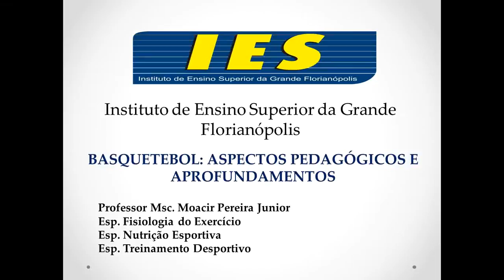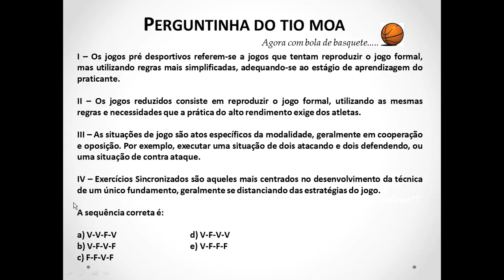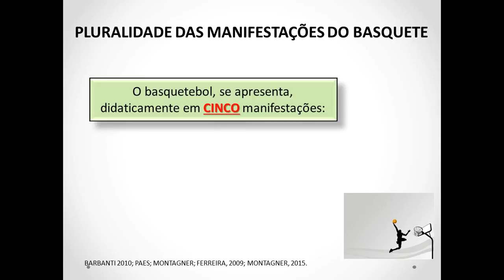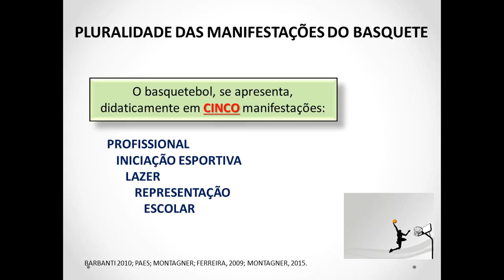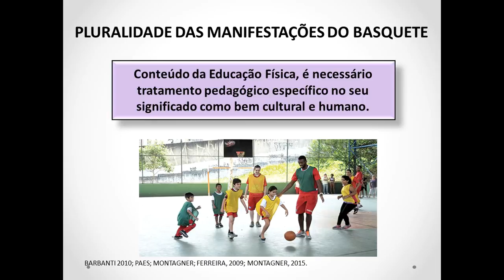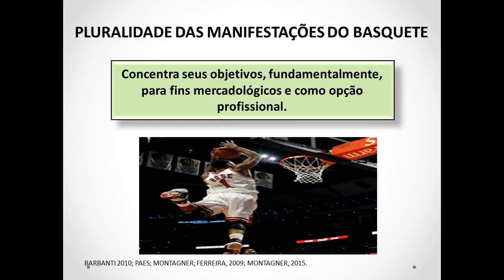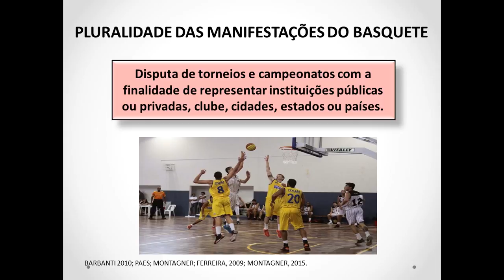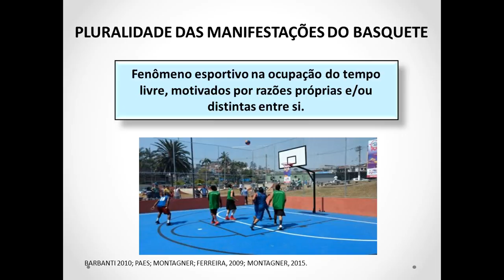Pluralidade das manifestações do Basquetebol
Aula 7 - O esporte se organizou ao longo de sua história em diferentes manifestações. Devido às mudanças e à evolução das ciências do esporte, mudou também a forma de entender o esporte.

A iniciação esportiva é o primeiro contato com a prática esportiva de forma orientada, organizada e sistematizada.

O esporte escolar é um conteúdo da Educação Física, é necessário tratamento pedagógico específico no seu significado como bem cultural e humano.

O esporte de alto rendimento concentra seus objetivos, fundamentalmente, para fins mercadológicos e como opção profissional.

O basquete de representação é uma disputa de torneios e campeonatos com a finalidade de representar instituições públicas ou privadas, clube, cidades, estados ou países.

O basquete para o lazer é um fenômeno esportivo na ocupação do tempo livre, motivados por razões próprias e/ou distintas entre si.